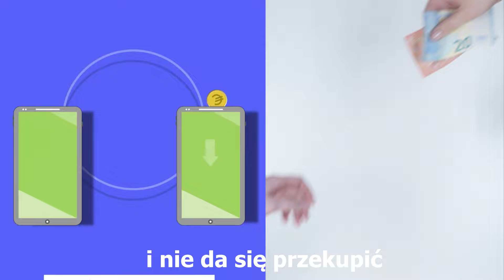Psalm 15 - Kto tak postępuje nigdy, się nie zachwieje.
Psalm 15 jest modlitwą i która przedstawia nam jak mamy postępować żeby zbliżyć się do Boga. Treść psalmu można łatwo przenieść obecnego czasu. I jeżeli wprowadzimy wskaówki z tego psalmu do naszego codziennego życia to otrzymamy wszysko co nam jest potrzebne do szczęścia tutaj na ziemi i nie tylko. Pan Jezus wszyskiech wygagrodzi za dobre postępowanie.

Psalm 15

Kto będzie przebywał w Twym przybytku, Panie,
kto zamieszka na Twojej świętej górze?
Ten, który postępuje bez skazy, działa
sprawiedliwie,
a mówi prawdę w swoim sercu
i nie rzuca oszczerstw swym językiem;
ten, który nie czyni bliźniemu nic złego
i nie ubliża swemu sąsiadowi;
kto złoczyńcę uważa za godnego wzgardy,
a szanuje tego, kto się boi Pana;
ten, kto dotrzyma, choć przysiągł ze swoim
uszczerbkiem;
ten, kto nie daje swoich pieniędzy na lichwę
i nie da się przekupić przeciw niewinnemu.
Kto tak postępuje, nigdy się nie zachwieje.
Nigdy wiecej Nigdy Nigdy wiecej

Compzycja i wykonanie:  Stanislaw Halasa
Video: Staislaw Halasa
Text: Pismo Święte